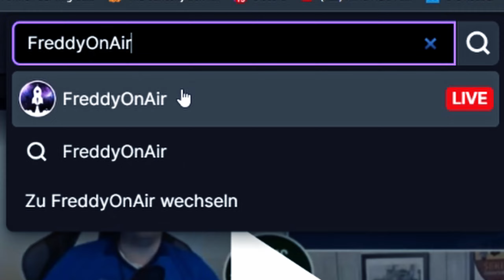ONAIR | APEX MONTAGE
2x Täglich für euch auf Twitch am Start.